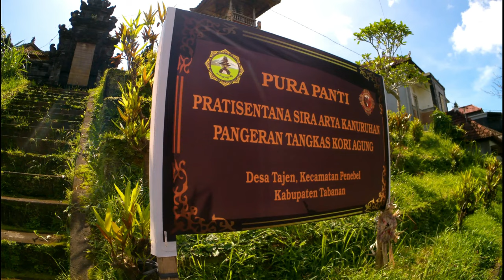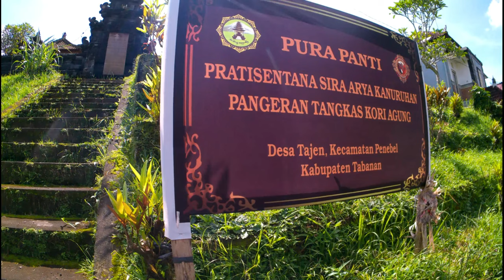Arya Kanuruhan: Leluhur dan Keturunannya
Kanal Bali Jani ~ Pada waktu ekspedisi ke Bali dalam rangka merealisasikan Sumpah Palapa, Sirarya Singa Sardula diberi julukan Arya Kanuruhan oleh Gajah Mada. Dan setelah ditempatkan di Bali untuk mendampingi Sri Kresna Kepakisan, Arya Kanuruhan memiliki tiga orang putra, yakni: Arya Brangsinga, Arya Tangkas, dan Arya Pegatepan.